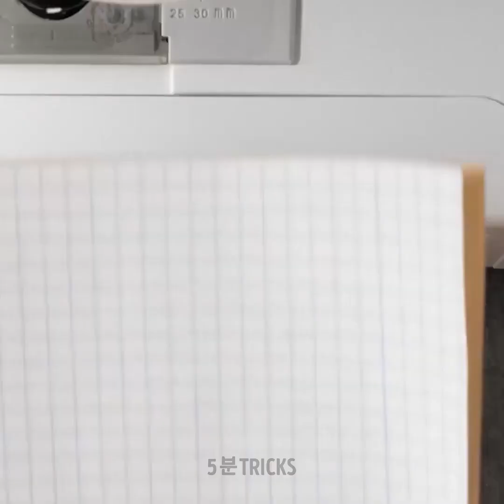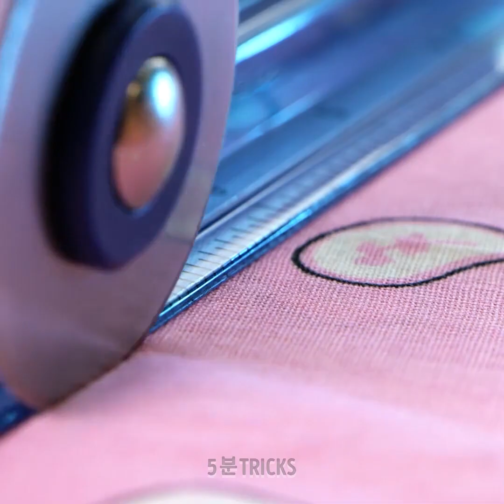초보자를위한 옷 수선을위한 영리한 재봉 해킹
"초보자를 위한 옷 수선을 위한 영리한 재봉 비법" 동영상을 통해 창의적인 수선의 세계로 빠져보세요! 옷장에 새로운 생명을 불어넣을 수 있는 따라 하기 쉬운 팁과 요령을 알아보세요. 구멍을 메우는 것부터 보이지 않는 스티치 기술 마스터하기까지 모든 것을 알려드립니다! 👗💡 내면의 재봉 실력을 발휘해 수선한 모든 옷을 스타일리시하게 바꿔보세요! 한 땀 한 땀 바느질로 옷장을 변신시킬 준비가 되셨나요? 플레이를 클릭하고 바느질 재미를 시작하세요!

00:00 재봉틀 해킹 07:56 초보자를 위한 쉬운 재봉 팁 09:55 재봉 도구 11:41 옷 수선 해킹

우리 체널들을 구독하세요~~~